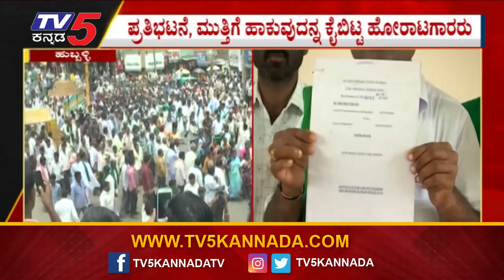ಹೊಸ ಹಾದಿ ಹಿಡಿದ ಮಹದಾಯಿ ಹೋರಾಟಗಾರರು | Tv5 Kannada | Hubballi | Mahadayi